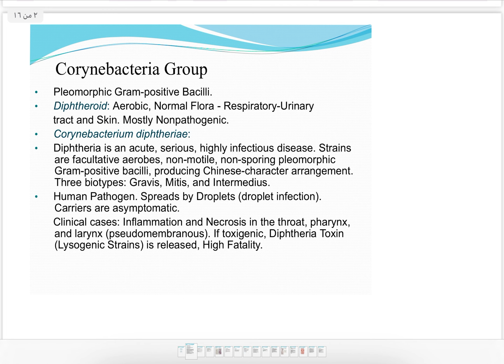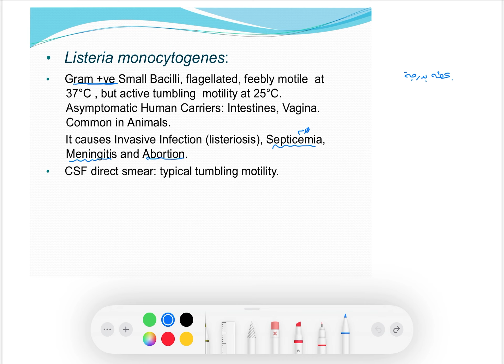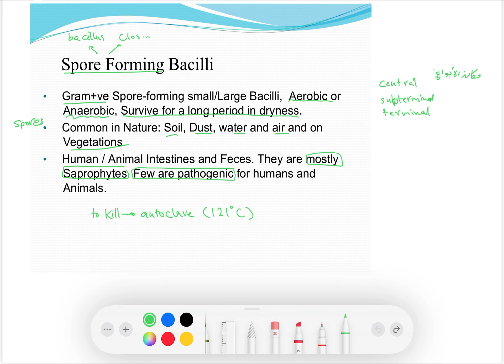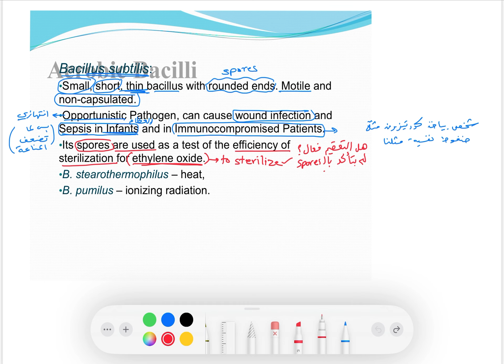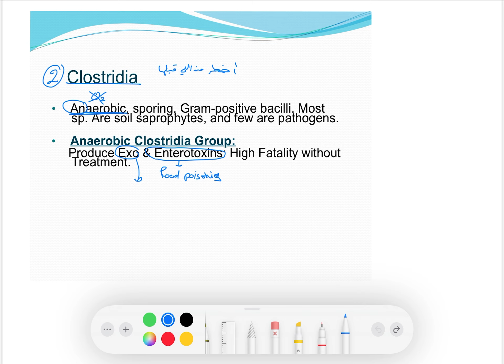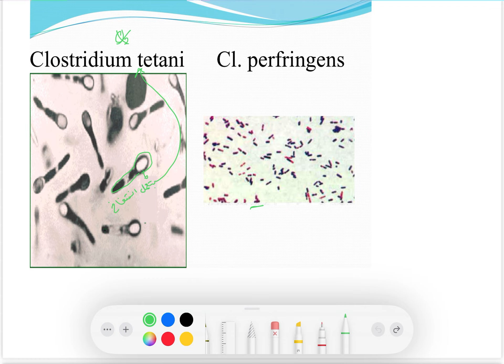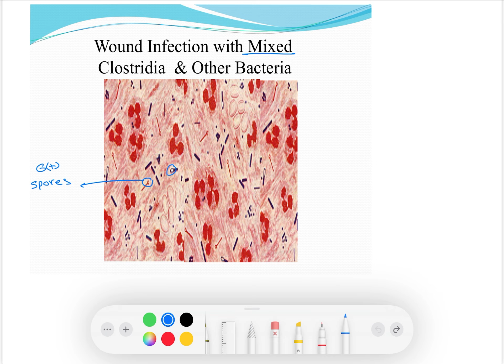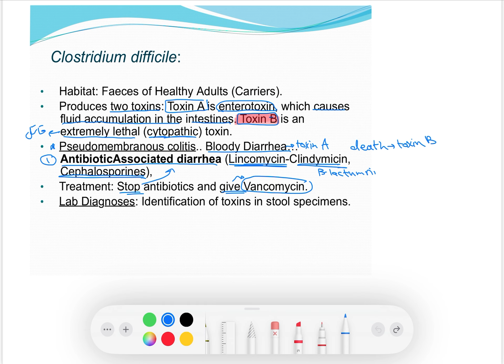Lecture 13 by Dr Hazem